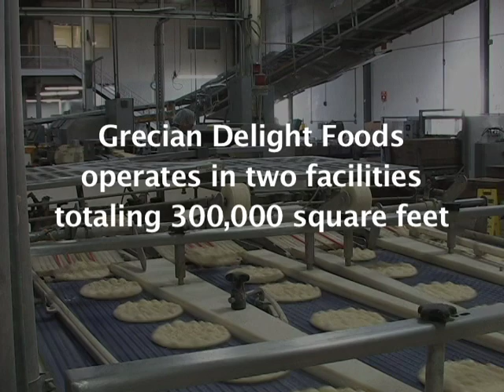Travel channels: Art of Living Episode featuring greek food supplier Grecian Delight Foods Inc.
First national airing will be on the TRAVEL CHANNEL on October 27th, at 6:30am CST

Art of Living Television episode which was featuring Chicago based food manufacturer Grecian Delight Foods Inc.

Grecian Delight Foods Inc. Introduced the Gyros sandwich to the United States over 35 years ago, and is doing some really innovative things in the world of Flatbreads, Hummus, and Mediterranean Foods.